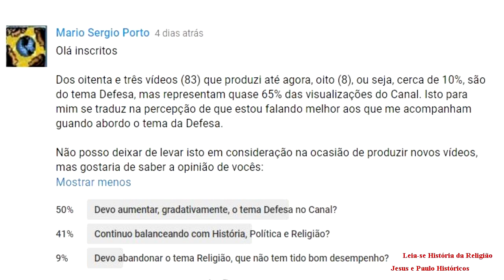Canal em 2019 | A Pesquisa | Defesa Nacional | Demais Temas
Neste vídeo falo sobre o futuro do Canal em 2019, tendo em vista a preferência dos assinantes constatada nas visualizações e em recente pesquisa que indicou a vontade dos assinantes de assistirem mais vídeos sobre Defesa Nacional, sem  prejuízo dos demais temas, como História, Política e Jesus e Paulo Históricos.

Tema de Abertura: Trecho retirado de The Moldau (o rio Moldau) de Má Vlast (em checo, Minha Terra), um conjunto de seis poemas sinfônicos escritos por Bedrich Smetana.

Livros e Contos de Mário Sérgio Porto

Opção Continuum O Sequestro do Profeta - versão digital

Ao Sul de Guadarrama - versão digital

Sites Ligados ao Canal